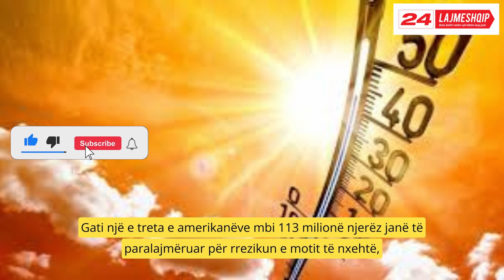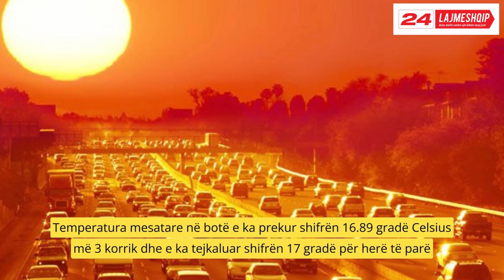PSE ËSHTË KJO VERË KAQ E NXEHTË ?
Është nxehtë. Shumë nxehtë. Dhe jemi vetëm në javët e para të verës.